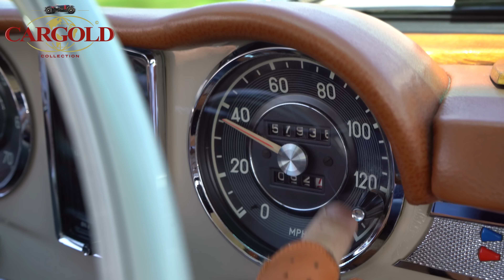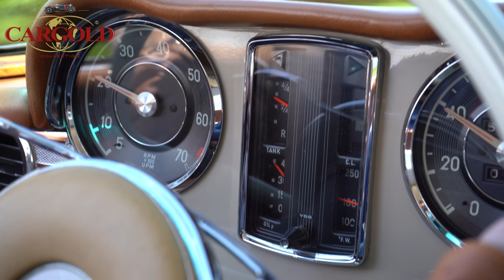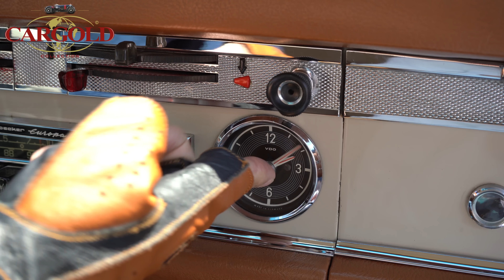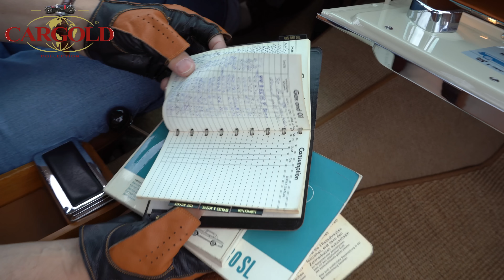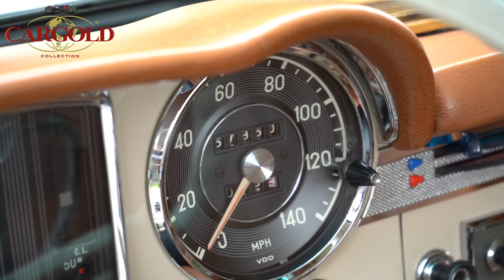Mercedes 230 SL Pagode, 1964, 47 Jahre im Erstbesitz! Erste Klasse! Originalzustand!